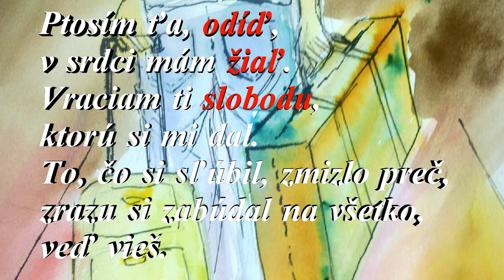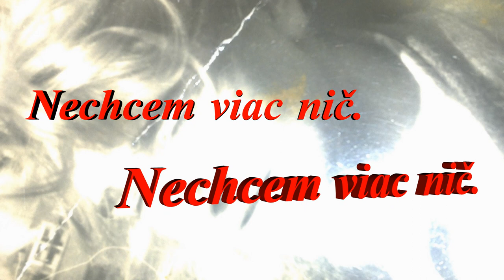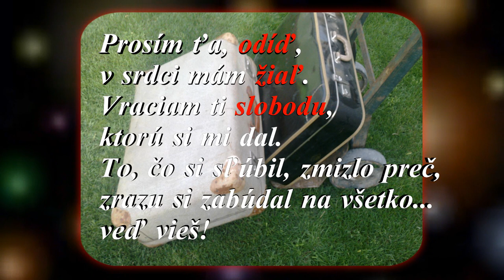(11.) ODÍĎ! -Báseň k čítaniu- autor: Mária Čechovičová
Please do Begone!

Please do not depart, in my heart of grief.
I return you the freedom that you gave me.
That's what you promised vanished away,
suddenly you forget everything
                                           you know.
I do not want anything more.

Your suitcase at the entrance, go where you want.
I'm over you, love is no more.

                                              you know!

That your love ... crazy ..
Have not looking for it ...
Love is no more!